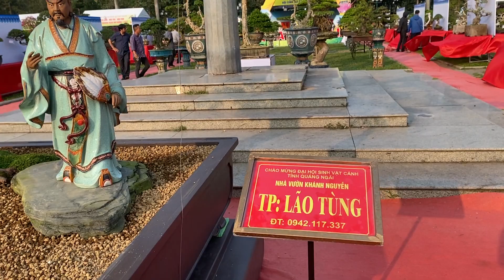bonsai Lão Tùng đẹp đẳng cấp